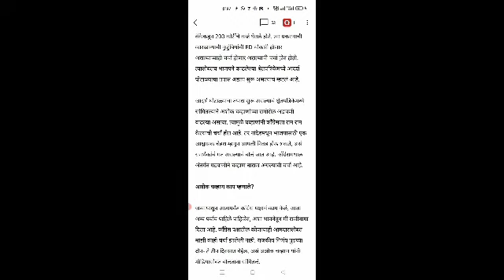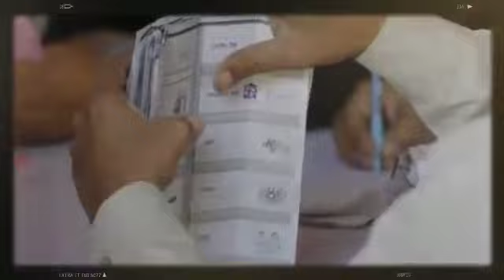आदर्श: नेत्यांचा, निष्ठेचा, राजकारणाचा की घोटाळ्याचा